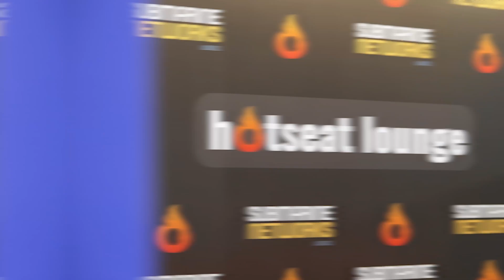SNW 2024 HOTShot series – Bevan Slattery's innovative vision for global coral reef restoration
Next on the SNW 2024 HOTSeat Bevan Slattery, CEO of SUBCO and Soda HQ, shares his vision for building a million square meters of artificial coral reefs over the next eight years. Driven by his childhood love for the Great Barrier Reef and concerns over its degradation, Bevan explains that the project aims to innovate by combining biology, engineering, AI, and robotics.

This inspirational project aims to create a "cookie-cutter" model for reefs that can be replicated globally. He emphasizes the use of AI to monitor coral changes and robotics to efficiently scale coral growth.

Watch Bevan’s interview.